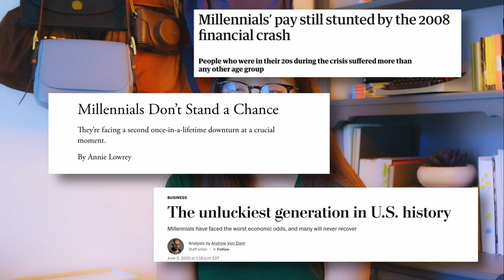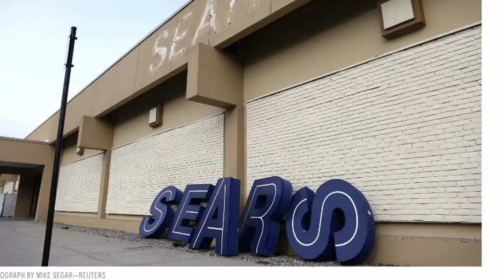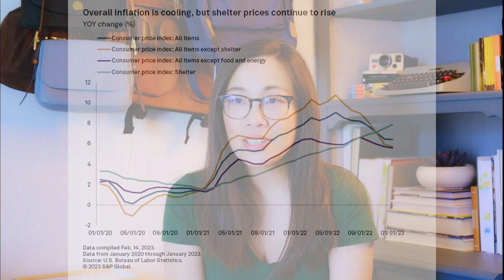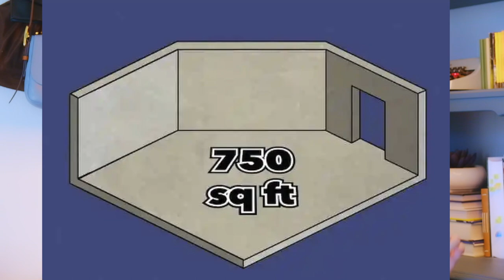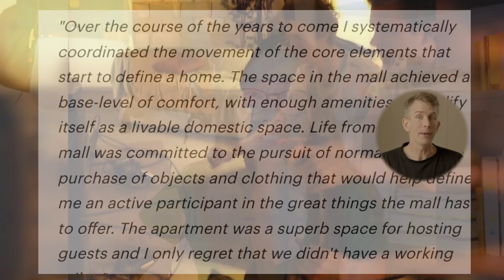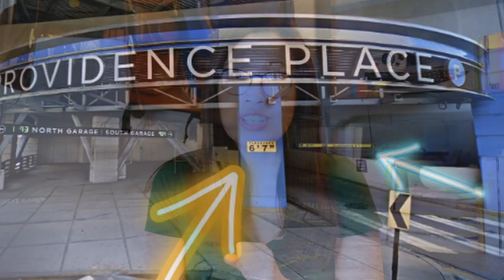A secret apartment… in a MALL?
In 2003, a group of artists lived in a secret apartment in a mall for 4 years undiscovered. They did some light construction and brought in quaint furnishings.
*Cue Law and Order theme*

Chapters
0:00 Intro
0:35 Mall Nostalgia + Housing Crisis
03:03 Secret Apartment in a Mall
08:12 Alternative Housing